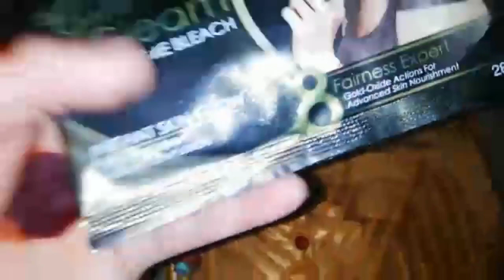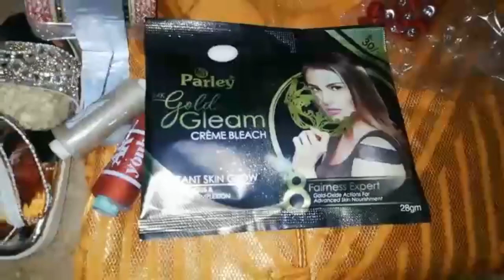Chand rat vlog | Chand rat Mubarak everyone ❤️😘 qurbani k baqry